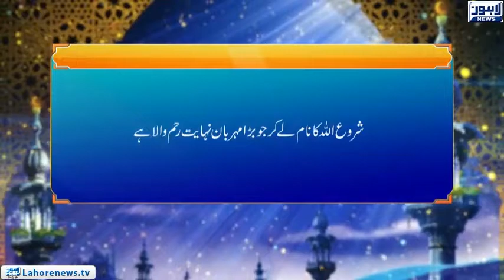Roshni - Beti (3)